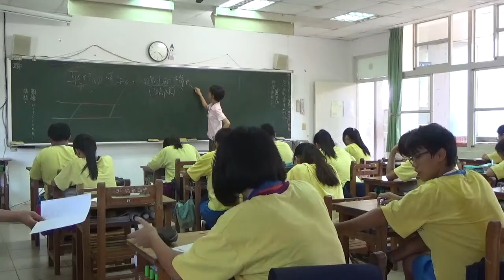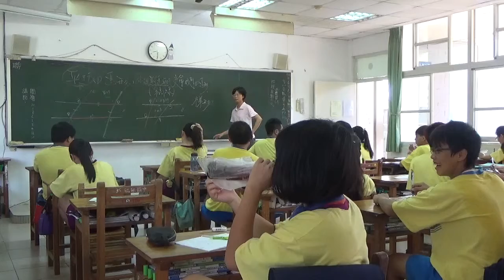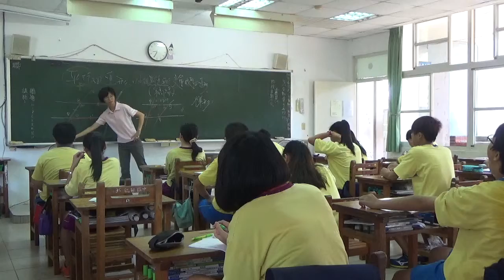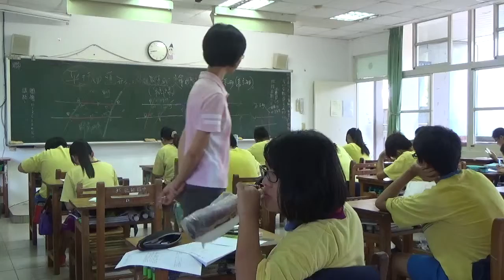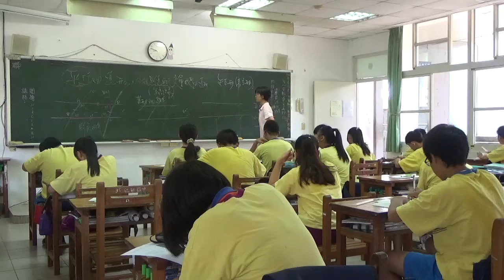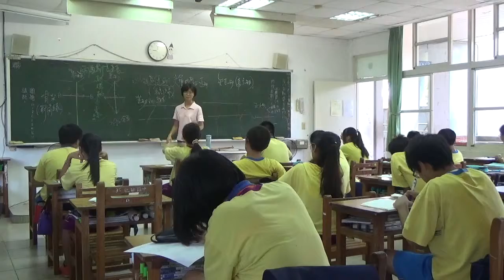數學新世界 梅仙談數學 琉球國中 四邊形 20150608 801班